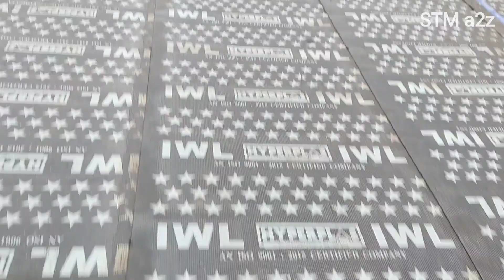Anantapur Tower Clock Bridge పైన చెట్లు నాటుతున్నారు | Second Bridge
Hi to Our Second Tech Channel Telugu

Credits to content of the original owner of the music
if any content is used for background